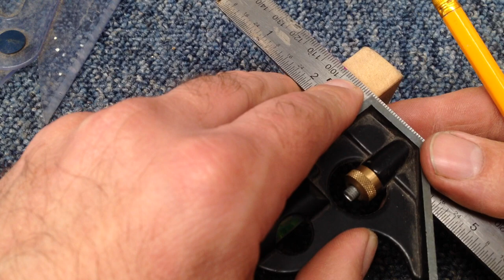Is this the Best Pencil Sharpener... EVER?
How to sharpen pencils the epic swallow forge way.